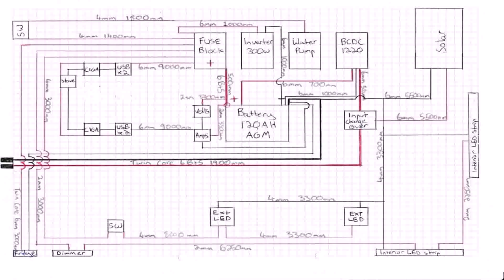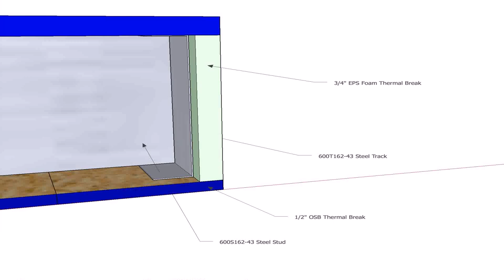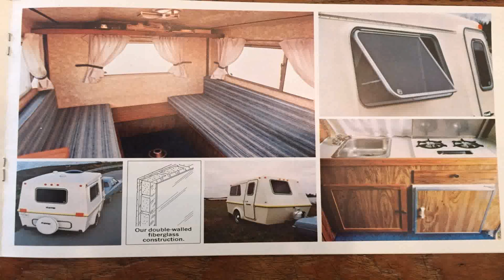Tiny House Semi Trailer Conversion (see description)